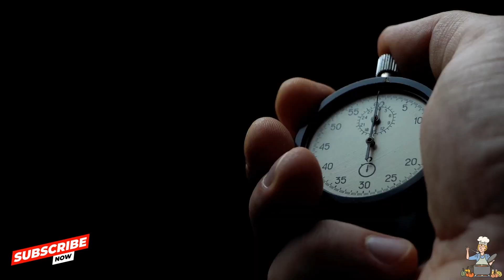Perfect Sujiko Haluwa Recipe | How to make Soji Ka Halwa | सुजी को हल्वा बनाउने तरिका | Home Made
Craving something sweet yet healthy? Look no further! Our video will unveil the delightful Suji Halwa recipe, a traditional treat with modern benefits. Rich in energy-boosting carbohydrates, fiber, and essential minerals, this dessert not only satisfies your sweet tooth but also nourishes your body. 🍯🌟📲